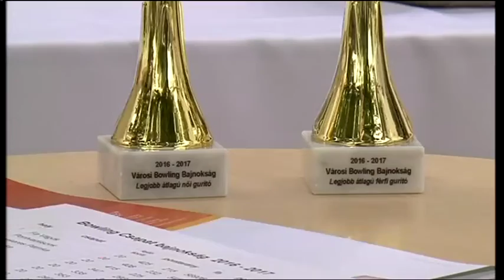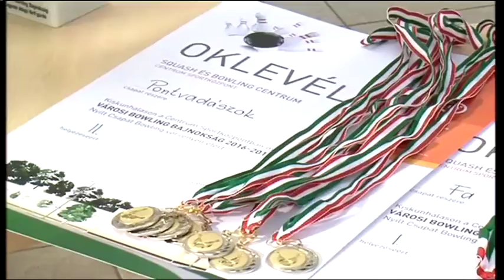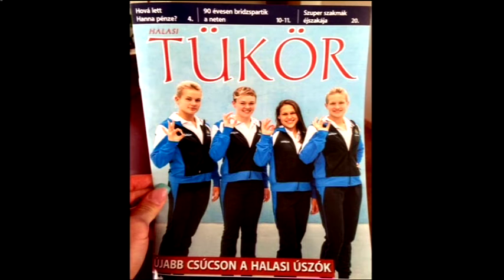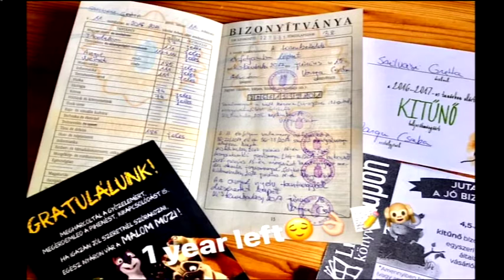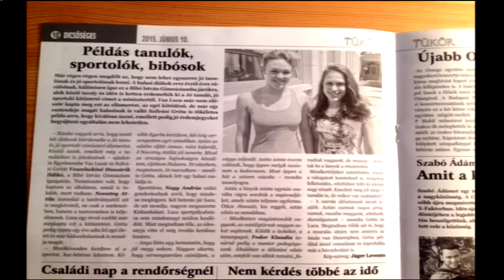Halas Tv - Sport Magazin - 2017.07.04. (kedd) - Kiskunhalas